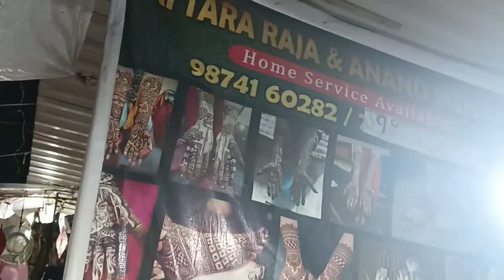Gariahat Market: Last Minute Durga Puja 2024 Shopping | Gariahat Market Kolkata Jewelry l PB Speaks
Get ready for **last-minute Durga Puja 2024 shopping** at Kolkata's iconic **Gariahat Market**, where the festive hustle is at its peak! This video takes you through the vibrant lanes of Gariahat, packed with shops offering everything from ethnic wear, accessories, and home décor to Puja essentials. Known for its wide variety and affordable prices, **Gariahat Market** is the go-to destination for final preparations before **Durga Puja 2024**. Whether you're looking for traditional sarees or trendy accessories, this bustling market has it all. Join us for a shopping adventure and find the best deals for the festival.

Emojis- a href=" Green Screen Emoji Stock Videos by Vecteezy/a